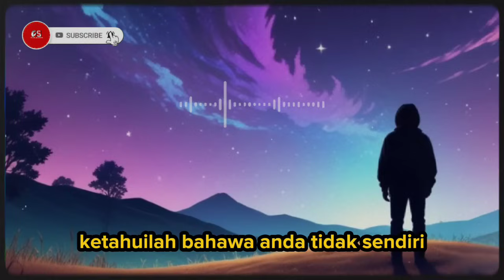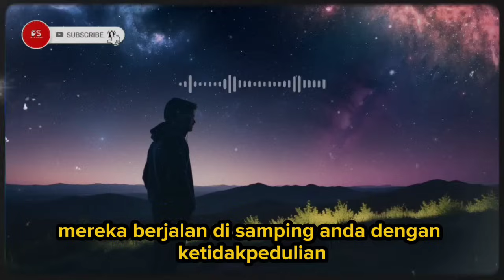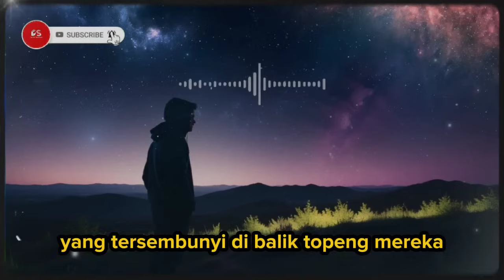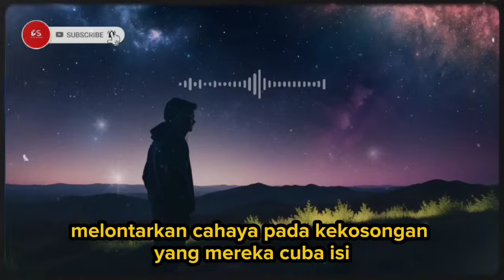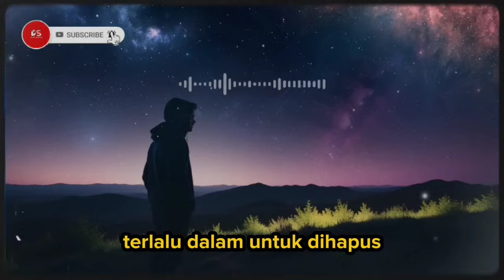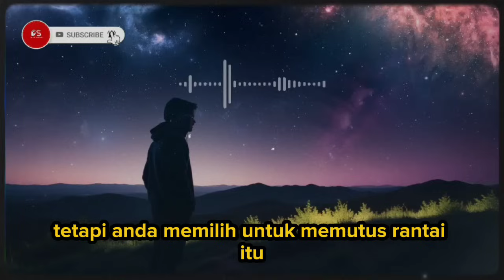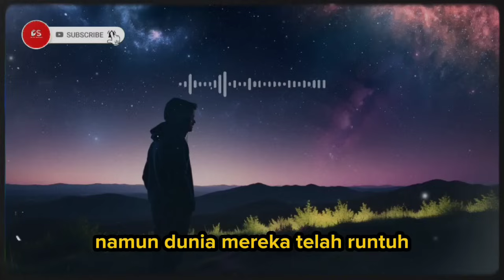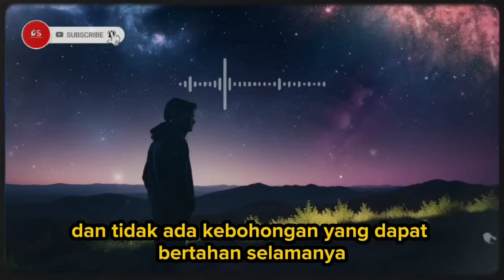YANG TERPILIH✨MEREKA TIDAK PUNYA RASA MALU MENYAKITI ANDA KETIKA KEBENARAN DISEMBUNYIKAN🔥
Pernahkah Anda merasa dikhianati, direndahkan, atau dimanfaatkan oleh orang-orang yang Anda percayai? Video ini adalah tentang perjalanan yang penuh luka namun membawa kemenangan. Dari kebohongan yang terungkap hingga bangkitnya kekuatan dalam diri, inilah kisah bagaimana kebenaran akhirnya menang. Saksikan bagaimana seseorang yang pernah dihancurkan oleh tipu daya akhirnya berdiri lebih kuat dan bebas dari masa lalu. Jangan biarkan siapa pun memadamkan cahaya Anda—kebenaran selalu menemukan jalannya.